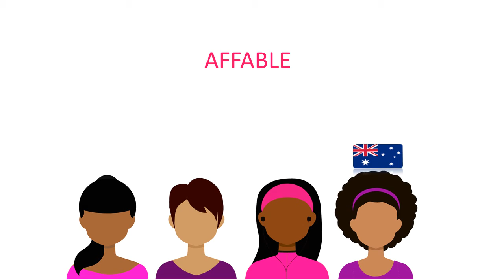AFFABLE pronunciation in various accents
AFFABLE  pronunciation
How To Pronounce  AFFABLE
How To Say  AFFABLE
how to speak AFFABLE
pronunciation of AFFABLE
pronunce AFFABLE
pronounciation AFFABLE ,
prononciation
how do you say AFFABLE
speak AFFABLE

 pronunciation in various accents.

 pronunciation "how to pronounce" "native speaker" "american accent pronunciation" "British accent pronunciation" "Indian accent pronunciation" "austrailian accent pronunciation" "how to say" "right pronunciation" "perfect pronunciation" "how to speak"

Engelse uitspraak van, AFFABLE
engleski izgovor, AFFABLE
Английски произношение на, AFFABLE
Pronunciació d'anglès de, AFFABLE
英语发音的, AFFABLE
英語發音的, AFFABLE
英文發音嘅, AFFABLE
engleski izgovor, AFFABLE
Anglická výslovnost, AFFABLE
engelsk udtale af, AFFABLE
english pronunciation of, AFFABLE
inglise hääldus, AFFABLE
Vakavalagi na kena cavuti ni, AFFABLE
English na pagbigkas ng, AFFABLE
Englanti ääntämisen, AFFABLE
prononciation anglais, AFFABLE
englische Aussprache des, AFFABLE
αγγλική προφορά των, AFFABLE
pqononsiyasyon Anglè a, AFFABLE
ইংরেজি উচ্চারণ AFFABLE
अंग्रेजी उच्चारण, AFFABLE
ஆங்கிலம் உச்சரிப்பு AFFABLE
lus hais, AFFABLE
Angol kiejtés, AFFABLE
pengucapan bahasa Inggris, AFFABLE
Pronuncia inglese di, AFFABLE
英語の発音, AFFABLE
matamshi ya Kiingereza ya, AFFABLE
tera' pronunciation, AFFABLE
영어 발음, AFFABLE
angļu valodas izrunu, AFFABLE
anglų tarimas, AFFABLE
fanononana ny teny anglisy ny, AFFABLE
sebutan bahasa Inggeris, AFFABLE
bl-Ingliż il-Pronunzja ta ' l-, AFFABLE
Pronunciación u ingles u, AFFABLE
Norsk, AFFABLE
Hno̲ni ingles ar, AFFABLE
angielskiej wymowy, AFFABLE
pronúncia inglesa de, AFFABLE
pronunţia engleză, AFFABLE
Английский произношение, AFFABLE
faaleoga faa-Peretania o le, AFFABLE
енглески изговор, AFFABLE
engleski izgovor, AFFABLE
Anglická výslovnosť, AFFABLE
Pronúncia de english AFFABLE
angleška izgovorjava, AFFABLE
Pronunciación de Inglés de, AFFABLE
engelskt uttal av, AFFABLE
reo Peretane no te faahitiraa o te, AFFABLE
การออกเสียงภาษาอังกฤษ, AFFABLE
ki hono pu'aki e lea faka-Pilitania 'o e, AFFABLE
İngilizce telaffuz, AFFABLE
Англійська вимова, AFFABLE
cách phát âm tiếng Anh, AFFABLE
ynganiad Saesneg o AFFABLE
AFFABLE  نطق اللغة الإنجليزية,
AFFABLE  انگریزی تلفظ کی,
AFFABLE  تلفظ انگلیسی,
AFFABLE  הגיית עברית,